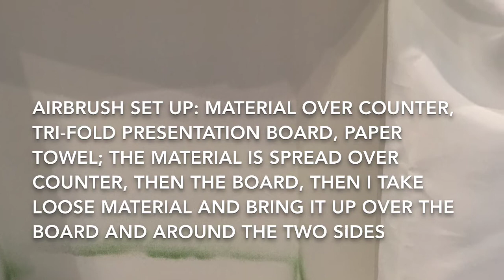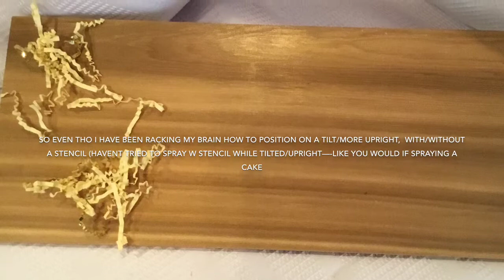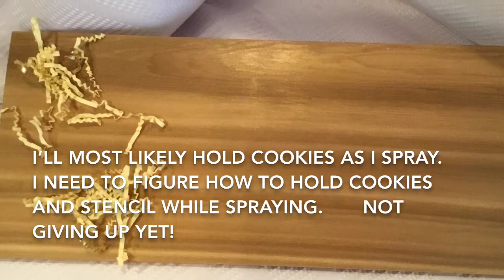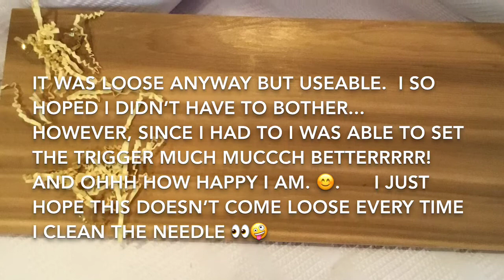Clover and bunny head embellished cookies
youtube music   Experience Nature Experience You South London HiFi Dance & Electronic Funky

Groaning--youtube updated.  Lost again!  lol
Anyhooooo!

This video is packed with a lot of information.  If I am correct it is the longest to date video that I've uploaded.
It includes how to dissamble, clean needle, and reassemble the spray gun, citations, brands, examples, products used, etc.
I hope I didn't forget to relate everything.  If there are questions please leave comment/s.

Special thanks to Teri Pringle Wood and Truly Mad Plastics